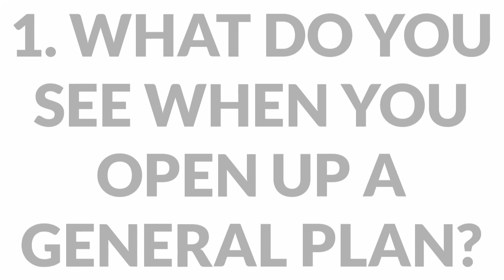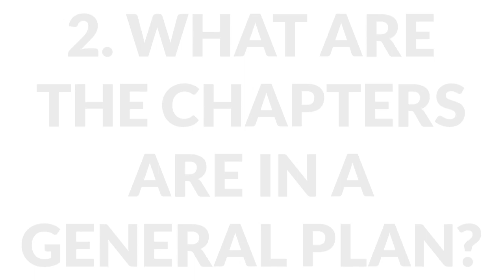Urban Planning | What Is A General Plan?!?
What is a General Plan? In today's video I will humorously break down what a General Plan document is by going on step by providing a general explanation of each General Plan element. These elements include land use, environmental resources, recreation and open space, noise, circulation or mobility, safety, energy, and housing or growth area. I also, explain what the vision is, the statement of community goals and the development policies. So, buckle up as we navigate through the General Plan. I urge everyone to go to their City Community Development, Development Services, or Planning Department and look through this policy document so you at minimum can see where your City is trying to go and look like in the years to come.

New videos will post every Wednesday at 2:00 p.m. Eastern Time.

URBAN PLANNING BOOKS TO READ:
Urban Planning for Dummies
Zen and the Art of Motorcycle Maintenance
Urban and Land Use Planning
Walkable City

CAMERA EQUIPMENT:
Canon T6i Camera Set
Lighting Kit
White Balance Grey Card
Ring Light
Camera Mic

MAILBOX:
Attn: Tomboy Dru